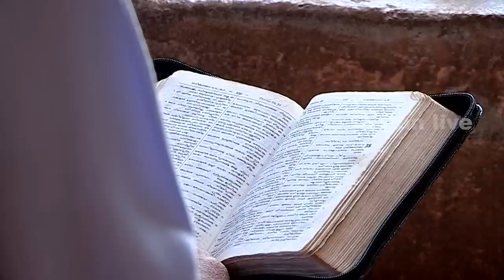ആലയിൽ ഒടുങ്ങേണ്ട ജീവിതം ദൈവം മാറ്റി മറിച്ചു .. സുരേന്ദ്രൻ ആചാരി..ആ സാക്ഷ്യം കേൾക്കൂ..